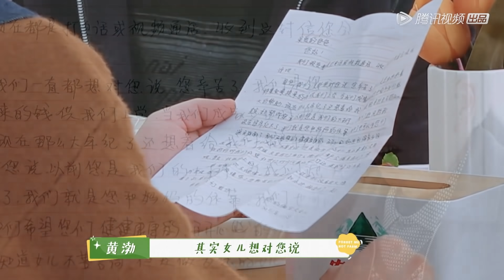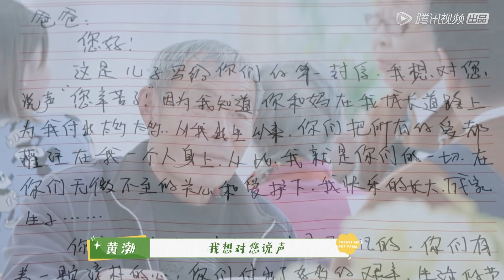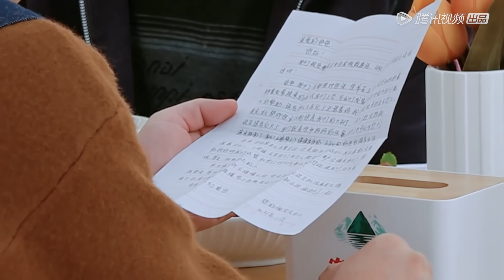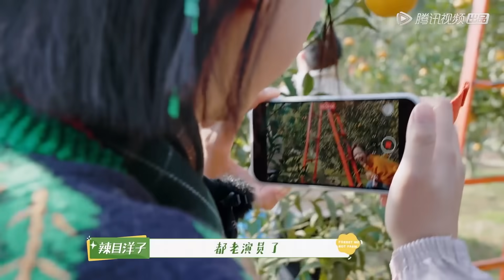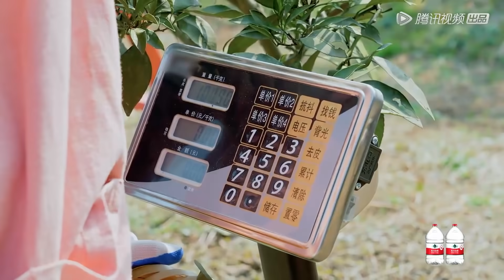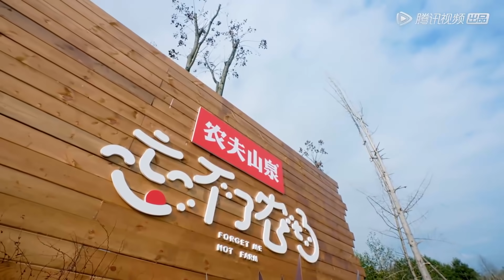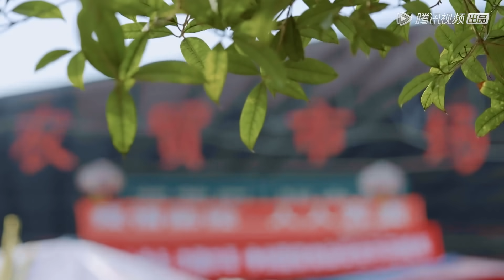《忘不了农场》完整版第6期：陈赫佟丽娅拍复古MV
【播出时间】▶▶▶周六 21:00更新
《忘不了农场》是一档为关注认知障碍、聚焦中国老年群体的公益节目，由艺人携手几位各具特色的老人共同经营一家忘记年龄的青春农场，向观众讲述农场的温暖故事。